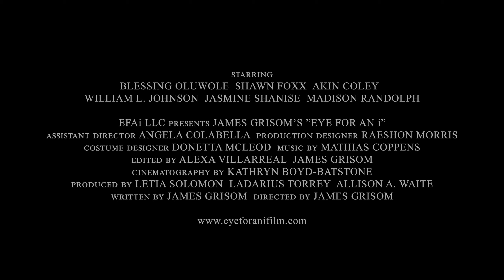Eye for an i | NFMLA August 26, 2023